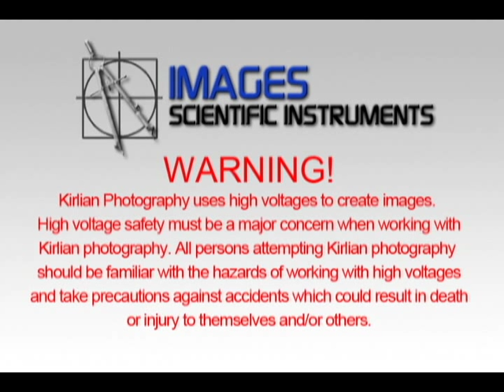How to Take Kirlian Photographs Using a Copper Plate (Color Film)